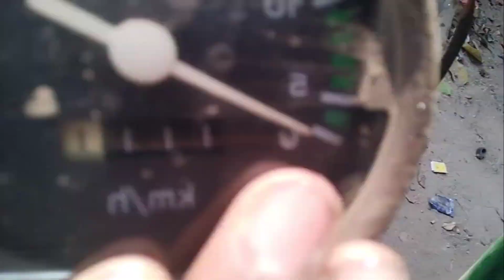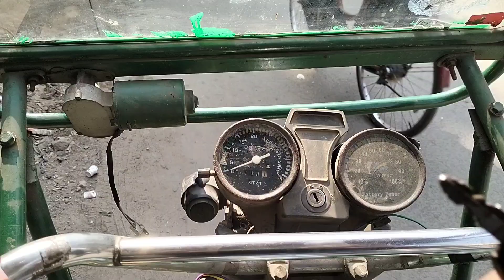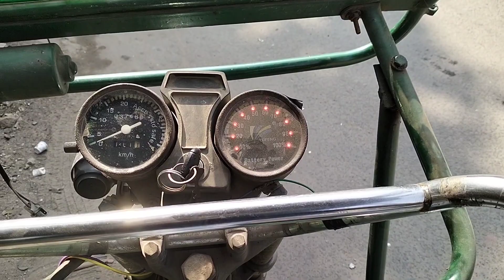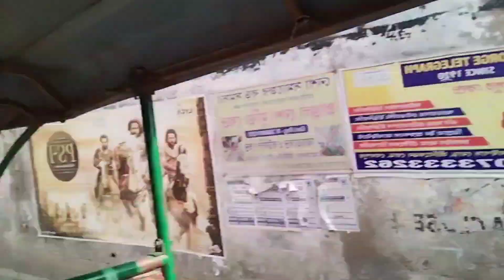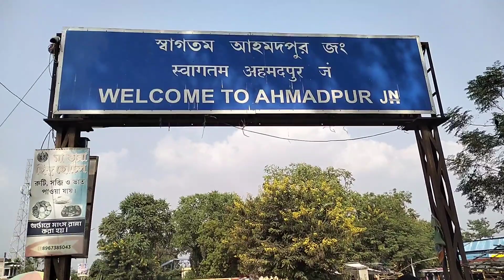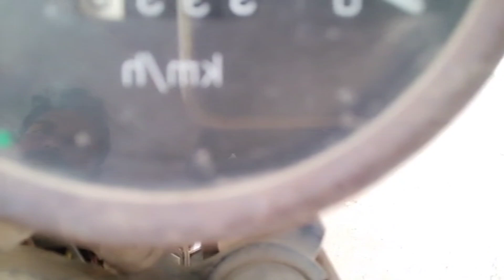ToTo te দীর্ঘ যাত্রা কোরলাম, রাস্তাই আনেক বাধা আতিক্রোম কোরলাম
Custing:John Khan
Adventure video And Entertainment #
dialogue: John Khan